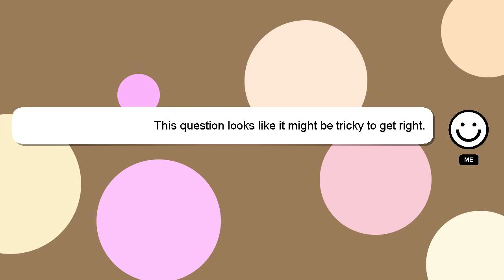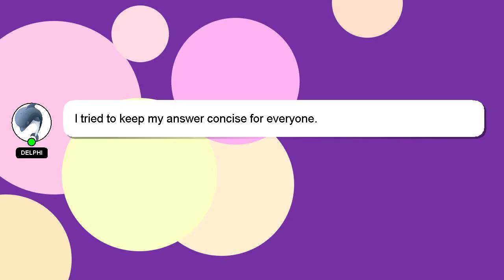How to prepare rrb exam?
Let me give you a brief introduction of who I am, Howdy, my name's Delphi. I can provide you with assistance to help you answer your questions. - How to prepare rrb exam?

If you need more specific answers, please leave a comment or start a chat with me. I will 'heart' your answer as a sign of appreciation.

*2 What we are experimenting :*